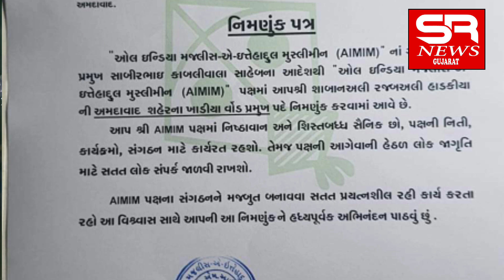गुजरात प्रदेश प्रमुख ने AIMIM कार्यकर्ताओं को दीऐ पदाधिकार और संगठन को मजबूत बनानेका कार्यभार सोंपा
शाबानअली हाडकिया
ऐस आर न्युज गुजरात